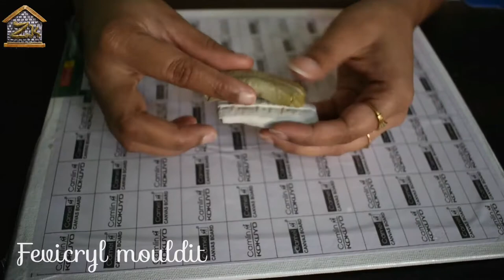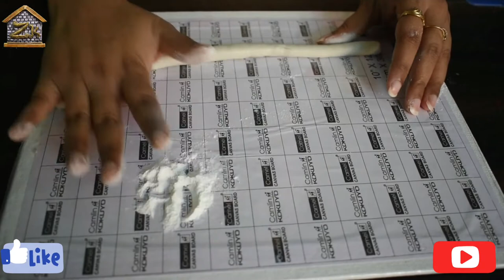Diy Bottle Art | Easy Bottle Art for Beginners | Bottle Craft | Home decor ideas